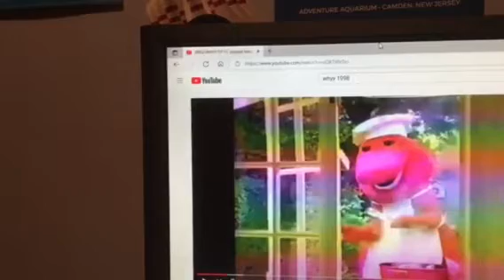Barney & Friends PBS